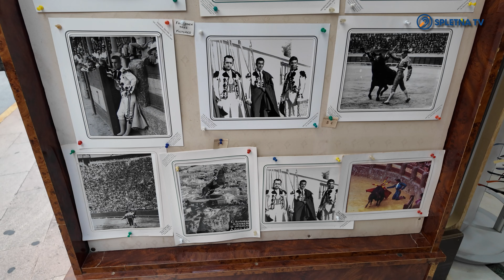Ronda – Najlepša bela vasica v Španiji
Andaluzija v Španiji je dežela polna slikovitih nenavadnih kotičkov, mest in vasic, ki privabljajo turiste s celega sveta. Ena izmed teh je tudi Ronda, najlepša bela vasica v Španiji.